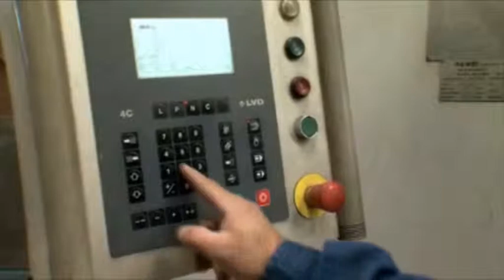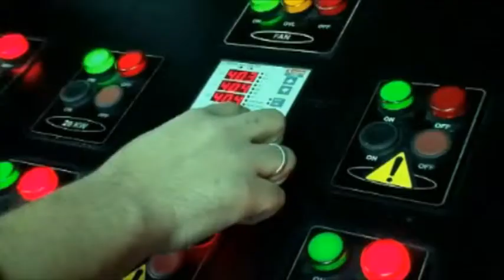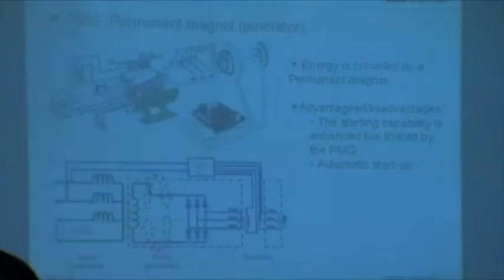GHADDAR Machinery Co. MOVIE 2014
Perkins engines and Leroy Somer alternators distributor in Lebanon. manufacturer of Generator sets from 9 to 2250 KVA.